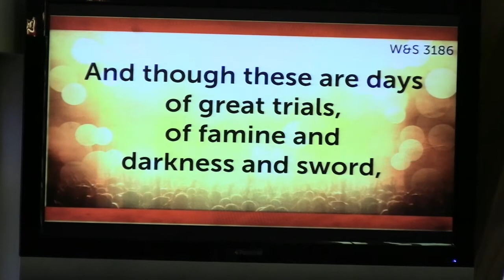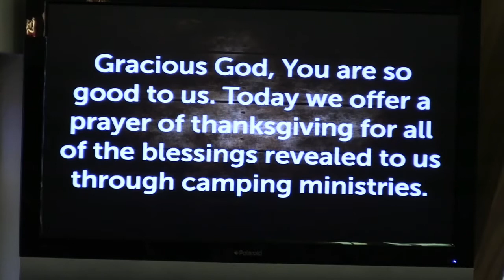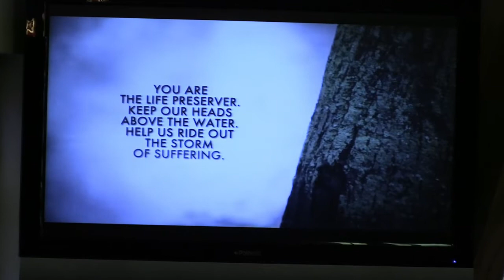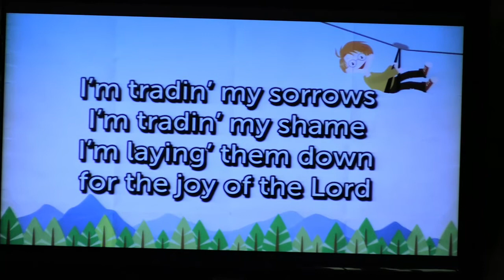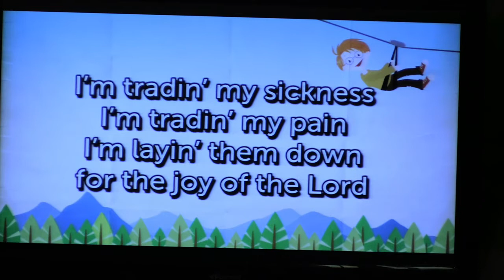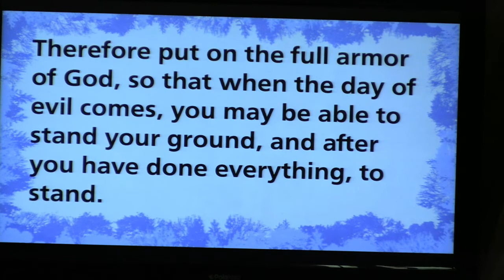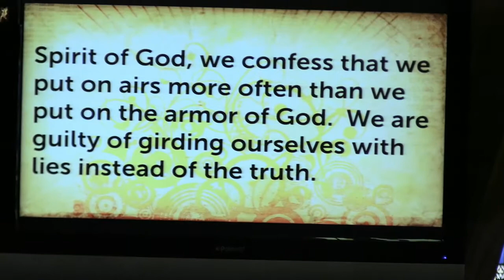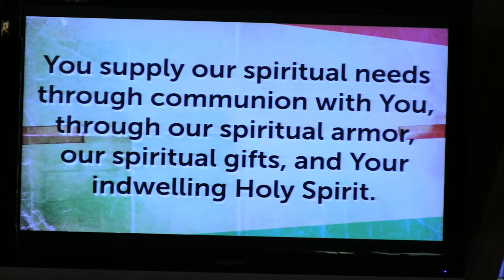"Boot Camp" by Kristy Liebe - 2-21-2021 Traditional Worship Service - Central UM Church, Milbank, SD